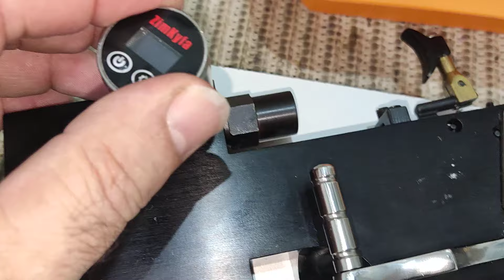PCP Urutu, chapinha Side Lever em INOX chama no WhatsApp (19)997284827